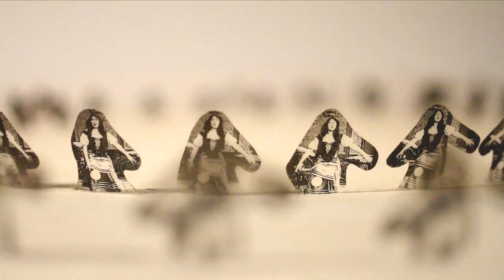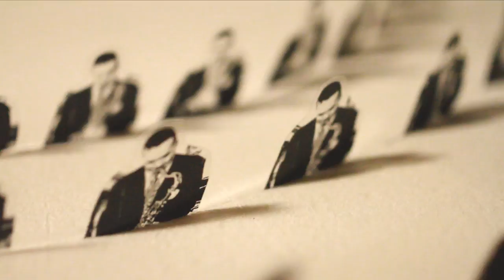Shugo Tokumaru (トクマルシューゴ) - Decorate (Official Music Video)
トクマルシューゴ OFFICIAL MUSIC VIDEO "Decorate" Dir: ONIONSKIN
・CD [PCD-18681 / P-VINE RECORDS ]
・ソノシート [P7-6036] / P-VINE RECORDS]